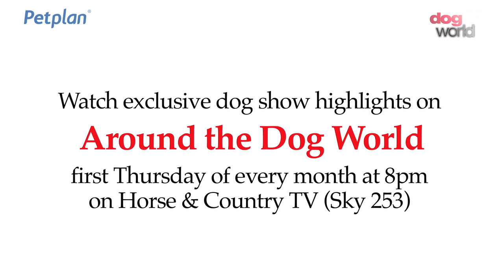Bath Dog Show 2016 - Utility group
Show: Bath Dog Show 2016
Class: Utility group
Judge: Ken Sinclair
Winner: Ch Tetsimi Moves Like Jagger, Tibetan Terier